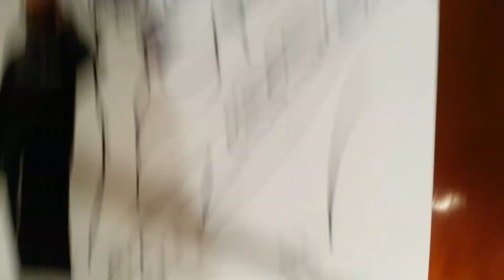FACE 2000 IMAGINATION BODY TALK SO GOOD SO RIGHT